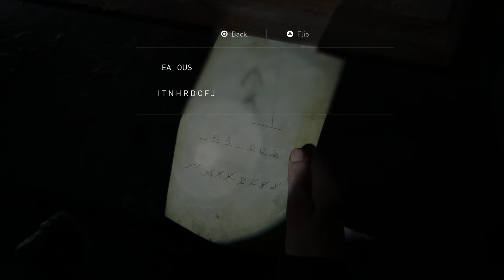LOOKING FOR LEV!!! The Last of Us Part II Walkthrough Part 47 (FULL GAME/PS4 PRO)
The Last of Us Part II Walkthrough Part 47 will include game play and cut scenes from the The Last of Us Part II. 5 years have passed since the eventful conclusion on The Last of Us. Abby's dad is gone and left behind Abby who wants revenge. The group is deciding what their next move is, in the midst of all this Lev storms off!!